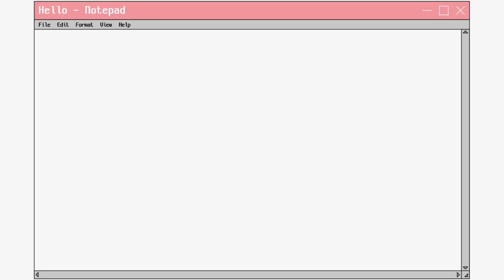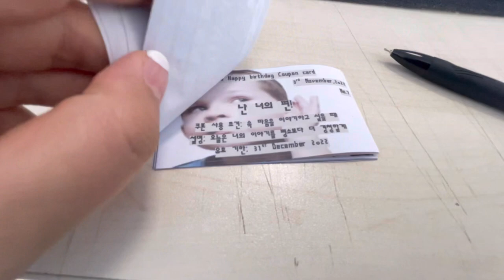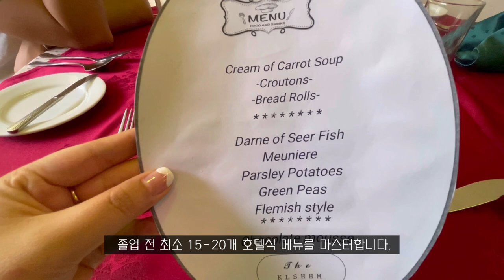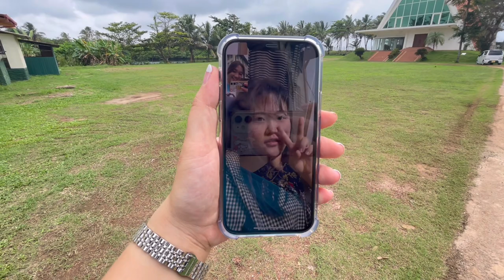[🇱🇰스리랑카ep.8]스리랑카에서 맞이하는 생일 브이로그, Birthday in Sri lanka, 선교지에서 맞이하는 생일이란, ශ්‍රී ලංකාවේ දෛනික ජීවිතය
한국에서는 생일이오면
가을 끝에서 슬슬 겨울냄새가 났었는데
오-랜만에 여름날의 생일을 맞이했네요 :)

유독 한국에 있는 가족들, 친구들 생각도 많이 났지만
이 곳에서도 정말 많은 사랑을 받으며 행복한 생일을 보냈답니다 -!